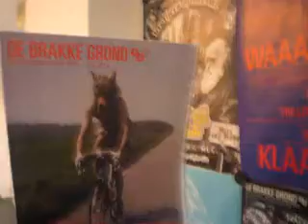krant2.wmv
De tweede programmakrant van de Brakke Grond is uit!